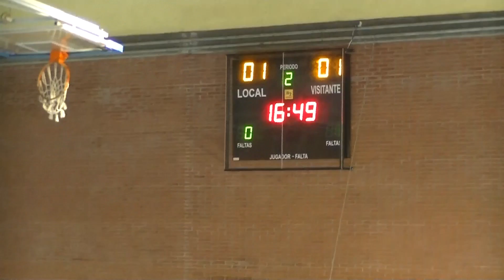partido copa bronce C D El Portazgo vs Taberna la Gruñona 1 2 16 06 2018 1